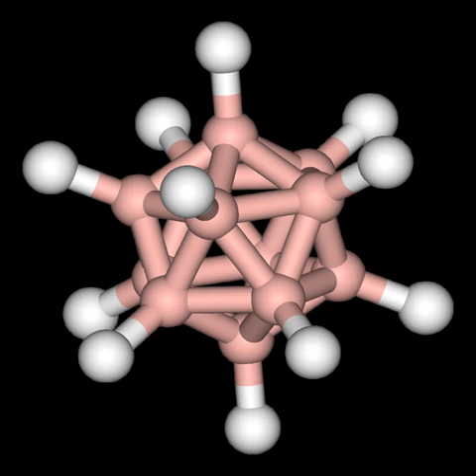M. Frederick Hawthorne | Wikipedia audio article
This is an audio version of the Wikipedia Article:
M. Frederick Hawthorne

- Socrates

SUMMARY
M. Frederick Hawthorne (born August 24, 1928) is an inorganic chemist who has made contributions to the chemistry of boron hydrides, especially their clusters.